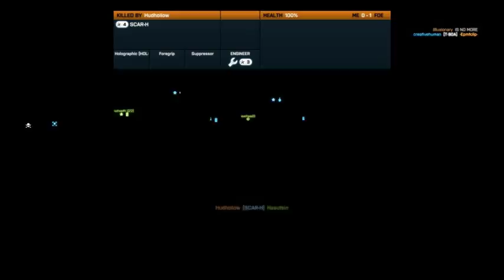Hudhollow Hacker.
Hackers, hackers everywhere.